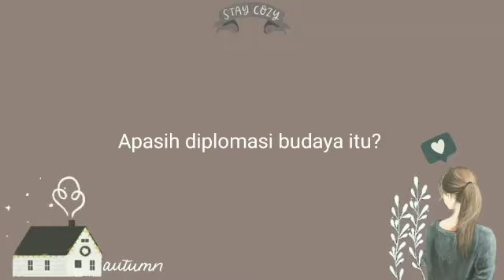Konser ⁉️ Teater ⁉️ Seni ⁉️ Diplomasi Budaya Amerika Serikat 🇺🇲🇺🇲 Melalui Broadway Musical ‼️‼️‼️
Haloo semuanya selamat datang di channel YouTube aku yang akan membahas berbagai macam hal mengenai hubungan internasional.

Pertama-tama kita kenalan dulu yuk. Hi aku Dwi Hartati yang bakalan nemenin kalian memahami apasih diplomasi budaya itu?🤔 Dan juga apa iya konser musik bisa jadi alat diplomasi?🤔  Kalo gitu tanpa harus berlama-lama mari kita langsung ke pembahasannya aja.

Diplomasi budaya adalah salah satu jenis diplomasi publik dan soft power yang mencakup “pertukaran ide, informasi, seni, bahasa, dan aspek budaya lainnya antar bangsa dan rakyatnya dalam rangka menumbuhkan saling pengertian”. Tujuan diplomasi budaya adalah agar masyarakat bangsa asing mengembangkan pemahaman tentang cita-cita dan institusi bangsa dalam upaya membangun dukungan yang luas untuk tujuan ekonomi dan politik.

Pada hakikatnya “diplomasi budaya mengungkapkan jiwa suatu bangsa”, yang pada gilirannya menciptakan pengaruh. Meskipun sering diabaikan, diplomasi budaya dapat dan memang memainkan peran penting dalam mencapai upaya keamanan nasional.

Karena dukungan kalian sangat membantu aku untuk memenuhi syarat mata kuliah kewirausahaan 💜💜💜